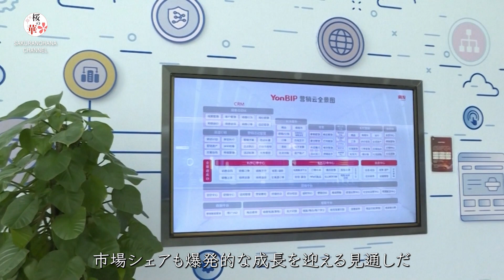中国ソフトウェア産業 1-4月売上高は2桁成長を維持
中国工業情報化部は31日にデータを発表し、中国のソフトウェア・情報技術サービス業が安定した成長を維持したと明らかにした。

　‹中国ソフトウェア業界協会　付暁宇›
　「これらのデータは、国による政策支援の下でソフトウェア産業が長期にわたって景気拡張期間を迎えていることを反映している。また、国内ソフトウェアの競争力と市場シェアも爆発的な成長を迎える見通しだ」

　中国のソフトウェア産業について業界関係者は、量的拡大から質的向上へと転換する新たな段階に入りつつあり、オペレーティングシステムやアプリケーションソフトなどの分野ではその傾向が加速すると期待を寄せている。

　‹ソフトウェア業界関係者　王文京›
　「商業化したイノベーションプラットフォームを通じて企業のデジタル化運行向けのサービスを提供し、取引先のデジタルイノベーション実現をサポートする。つまり、デジタル経済全体の運行と発展を促進している」